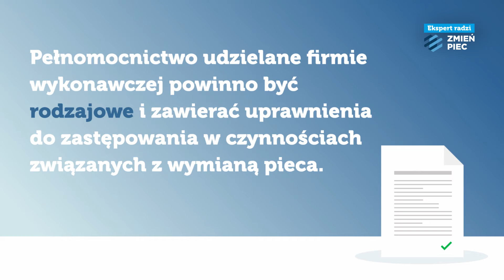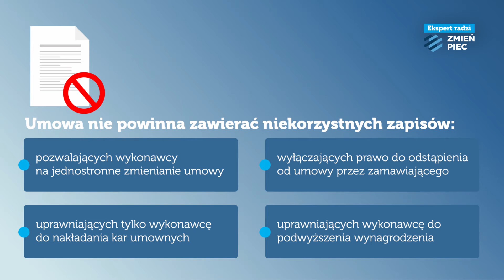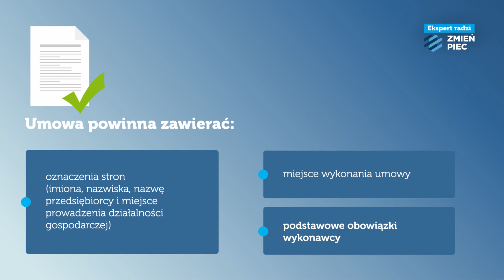Ekspert radzi: Zmień piec – Na co zwrócić uwagę przy podpisywaniu umowy z wykonawcą?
0:55 Na co uważać zawierając umowę z firmą wykonującą instalację?
3:00 Kosztorys w umowie
7:03 Jak wysoka powinna być zaliczka?
7:50 W jakich okolicznościach można rozwiązać umowę?
9:28 Co, jeśli firma nie zgadza się na rozwiązanie umowy?
11:25 Co jeszcze powinno wzbudzić naszą czujność?
12:15 Podpisaliśmy umowę, a wykonawca się nie zjawia…
13:46 Czy mogę domagać się rachunków od wykonawcy?
14:25 Koszty za poradę prawniczą
14:54 Udzielanie pełnomocnictwa
15:49 Uregulowany status lokalu warunkiem przyznania dotacji
17:58 Co umowa powinna zawierać?